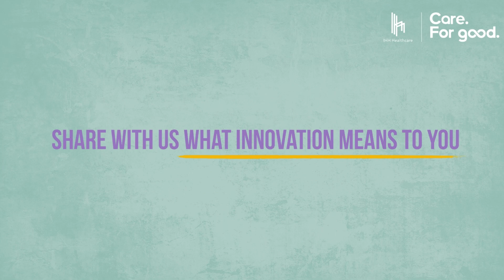Healthcare Innovation at IHH Healthcare: Human Resources and Innovation